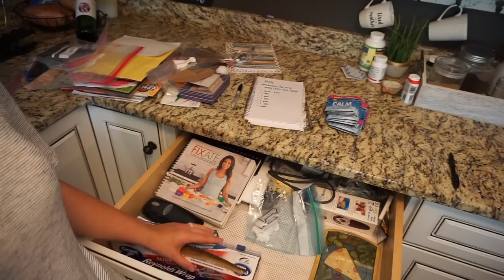Something Isn't Right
We had to take Molly to the vet today because something just isn't right with her! She's been peeing uncontrollably so I have a feeling I know what's up...